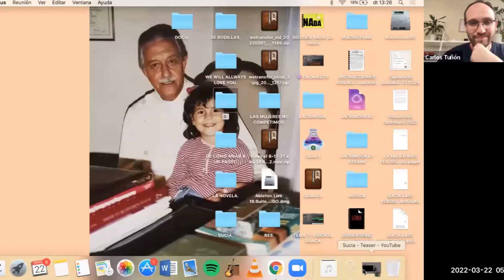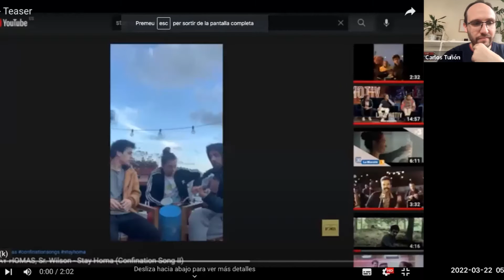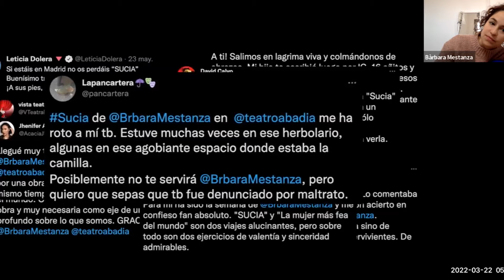"Sucia": Conversación entre Carlos Tuñón y Bàrbara Mestanza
En España se registran 32 denuncias al día por agresión y abuso sexual.

Durante el primer trimestre de 2020 se registró casi 100 denuncias más que el mismo trimestre del 2019, y con el confinamiento han aumentado los casos de abuso intrafamiliar más que nunca.

- Uau.

- Sí ...

- Estamos jodidas ...

- Sí ...

Sucia habla del abuso y pone el foco no sólo en la propia experiencia vivida por la víctima, sino en cómo recibimos este tipo de situaciones como sociedad. Cuando la víctima cuenta su experiencia, la primera reacción que surge por parte del mundo a menudo es clara: ¿por qué no hiciste nada?

Sucia es la respuesta a esta pregunta.